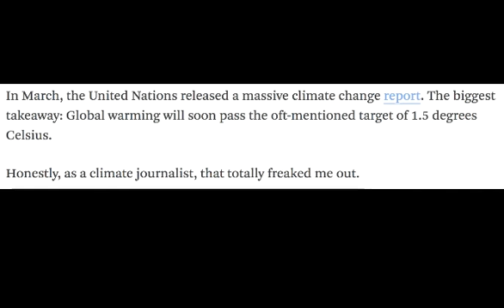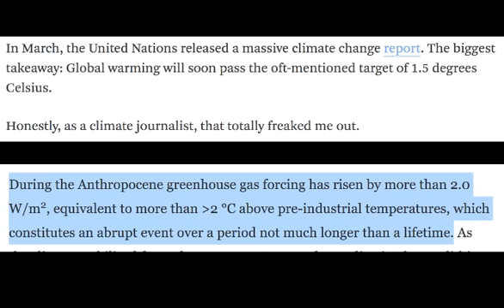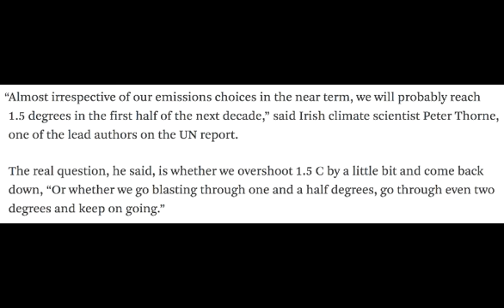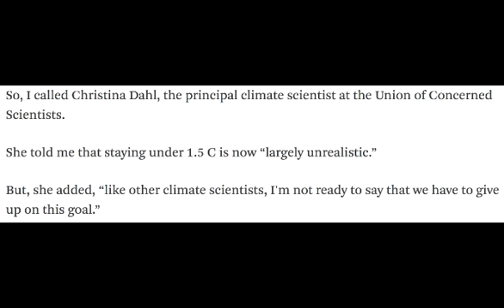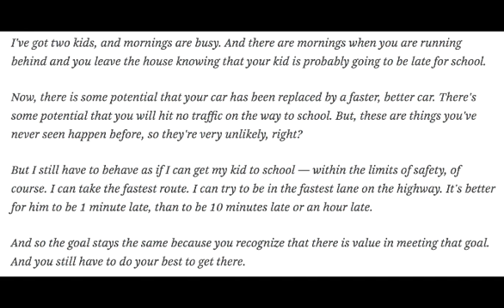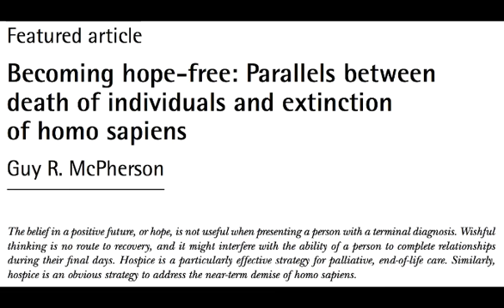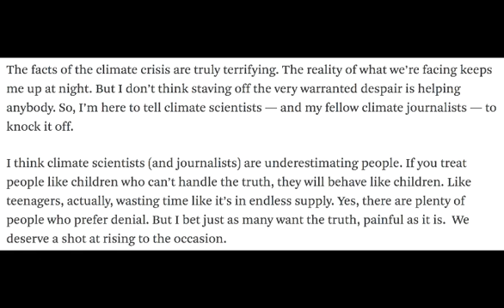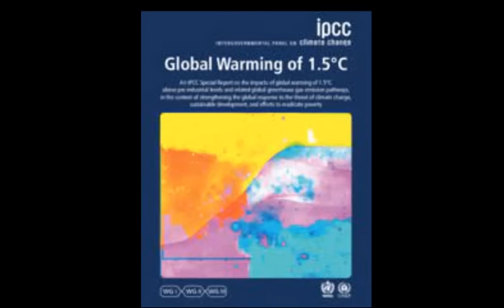“Many Scientists Don’t Want to Tell the Truth about Climate Change”